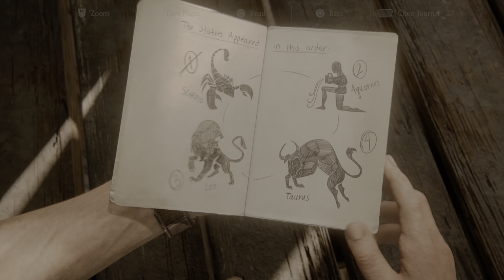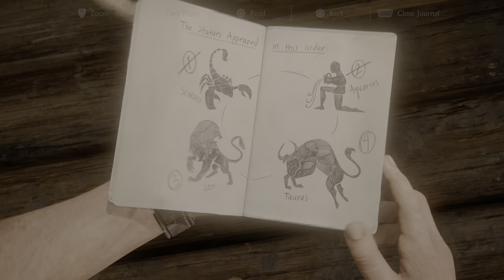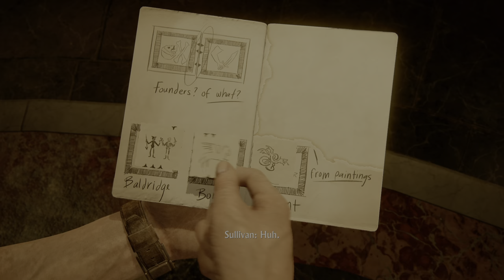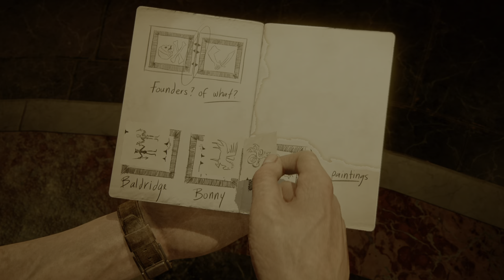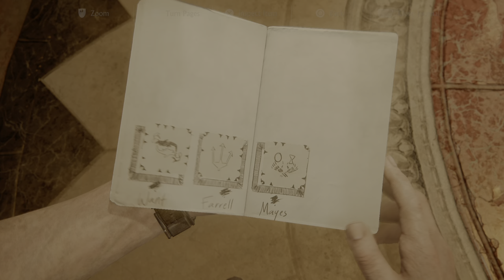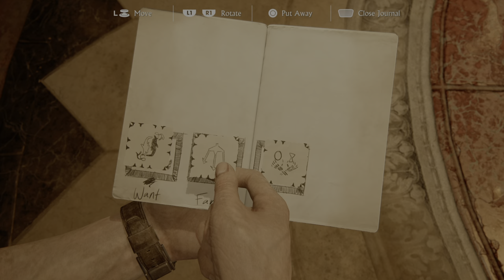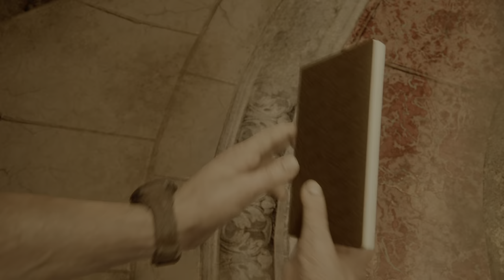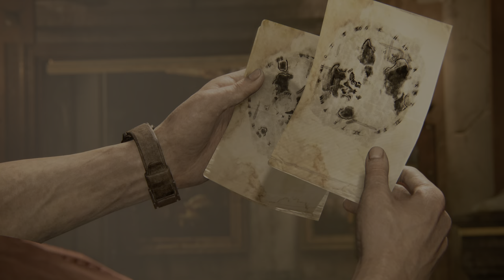Uncharted: Legacy of Thieves Collection_20220131212154